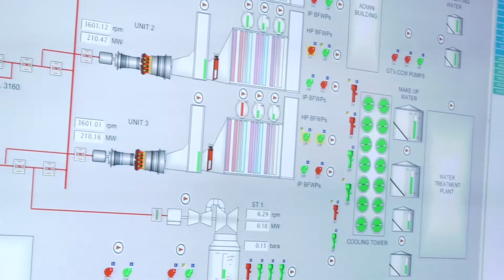Arranque comercial Central Eléctrica Pesquería